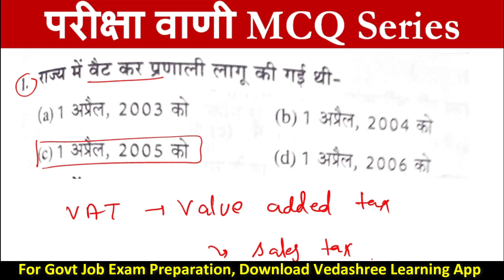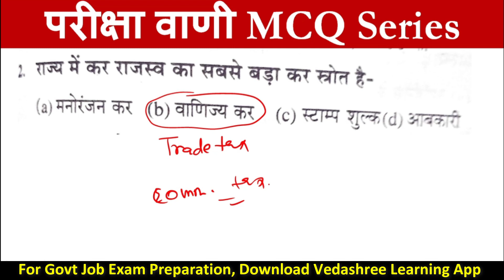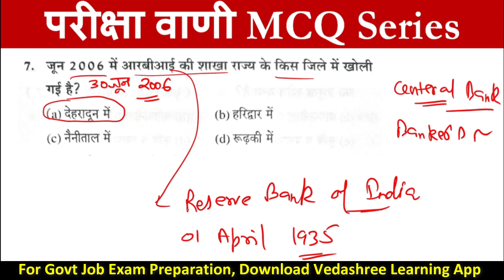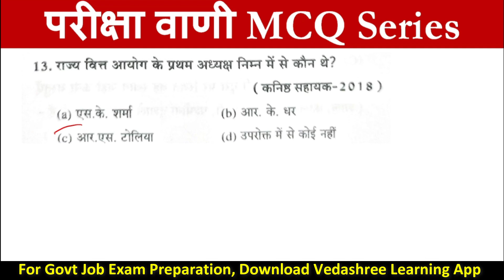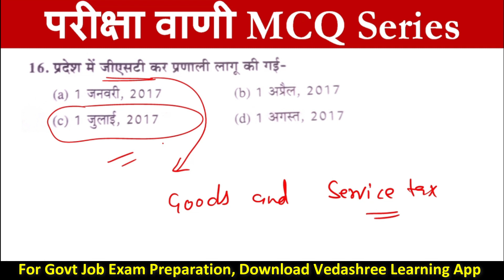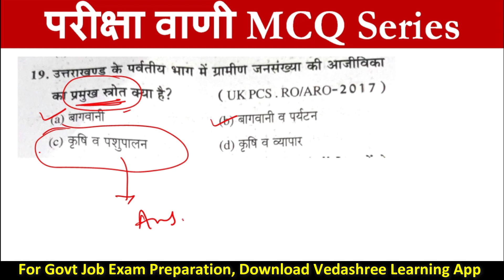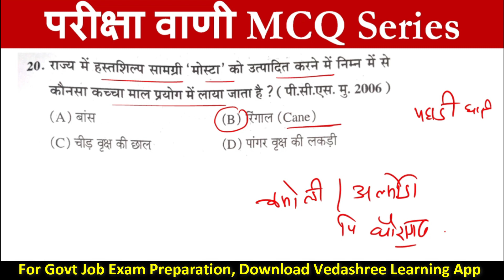Parikshavani MCQ | Uttarakhand GK MCQ | Uttarakhand Constable SI Patwari Forest Guard | UKPSC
Uttrakhand Classes in Hindi